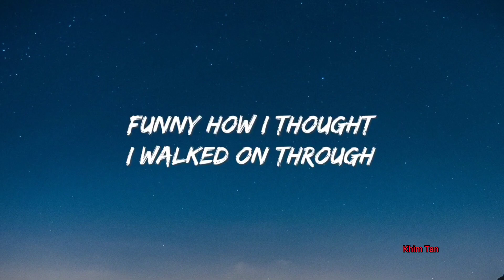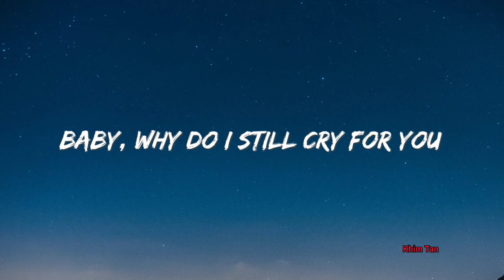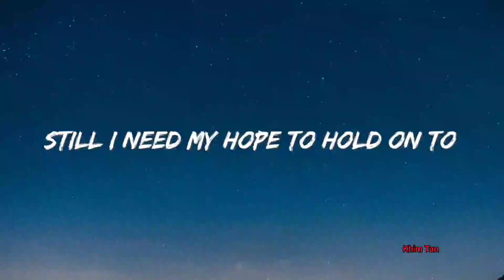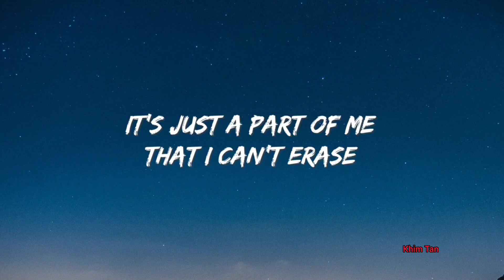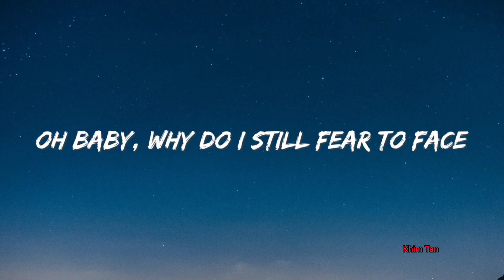Michael Learns To Rock-The Ghost Of You